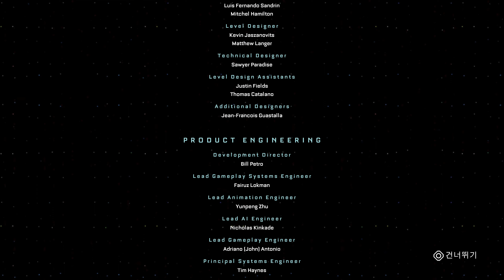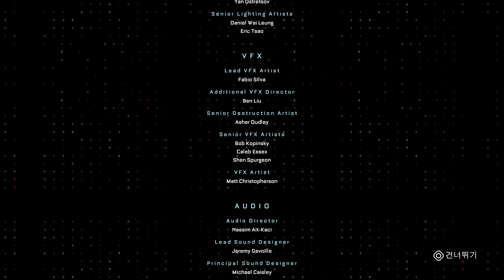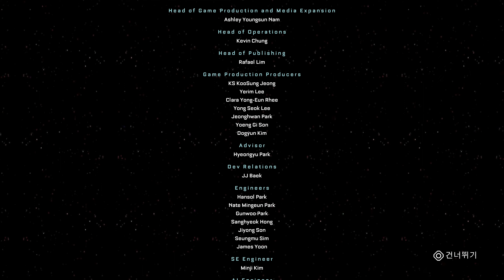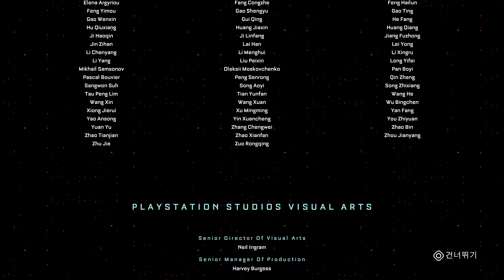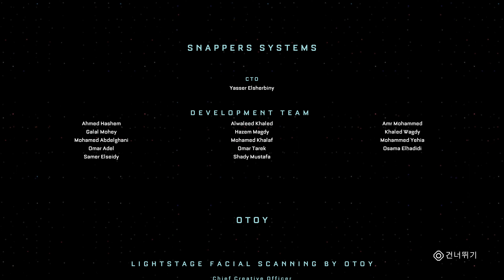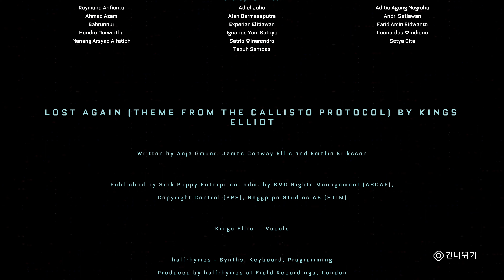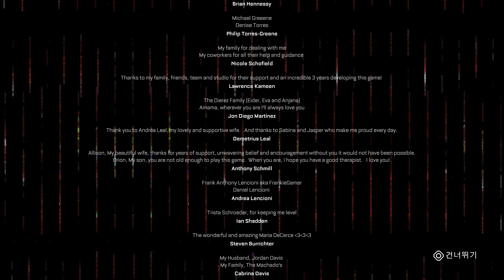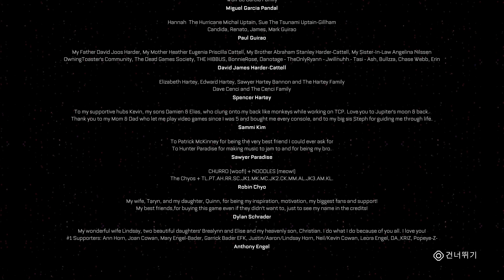PS5 The Callisto Protocol 11 End